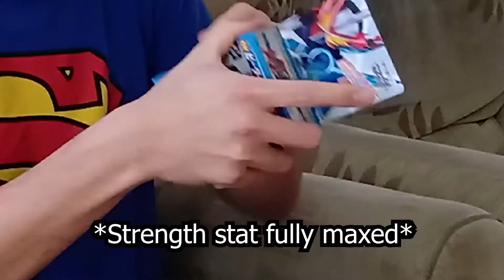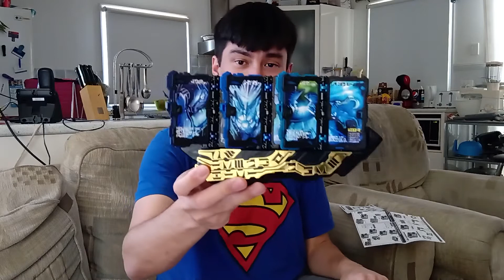SPENDING MORE MONEY ON KAMEN RIDER MERCH | KAMEN RIDER SABER UNBOXING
I could be saving my money but low and behold, I didn't.